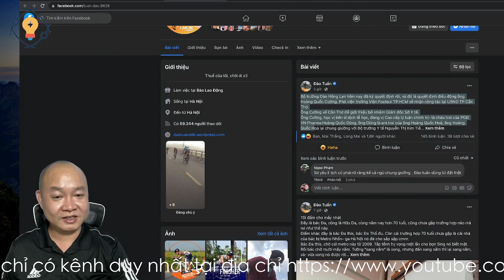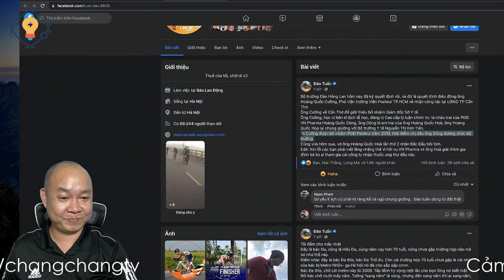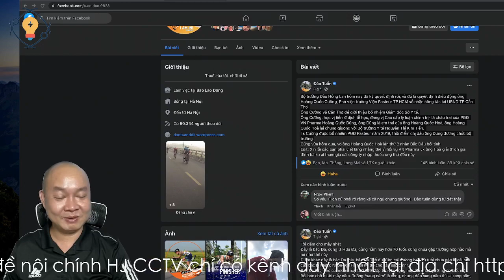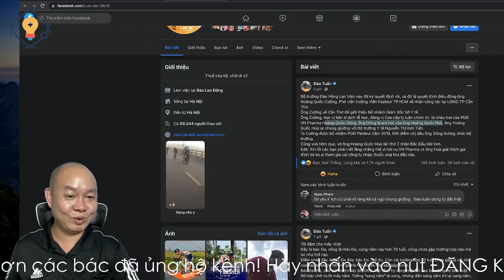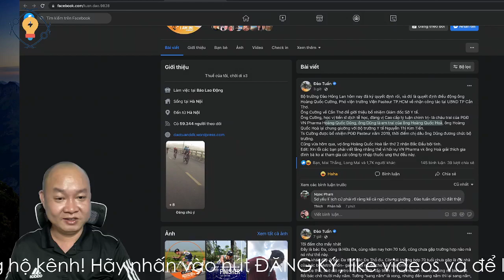1467🔴 Choáng! BT Kim Tiến nhận Bắc đẩu bội tinh, con Trai Hoàng Quốc Cường làm GĐ Sở y tế Cần Thơ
Hoặc có thể ủng hộ theo số tài khoản dưới đây:
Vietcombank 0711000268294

✅ Cảm ơn bạn đã xem video : 1467🔴 Choáng! Nhà O Tiến lộc lớn! Mẹ nhận huân chương con Hoàng Q Cường lên giám đốc? I Chang Chang TV